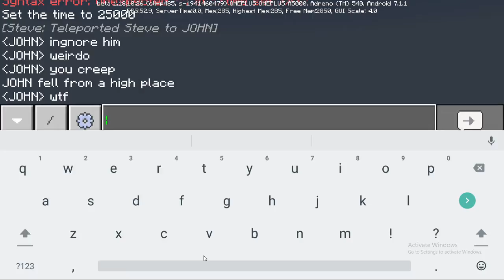something weird happed to me in minecraft